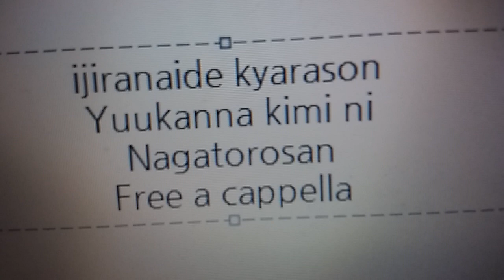イジらないで、長瀞さん 2nd Attack キャラクターソング 第11話挿入歌 - 勇敢な君に - 長瀞さん Free a cappella フリーアカペラ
イジらないで、長瀞さん2ndAttackキャラクターソング